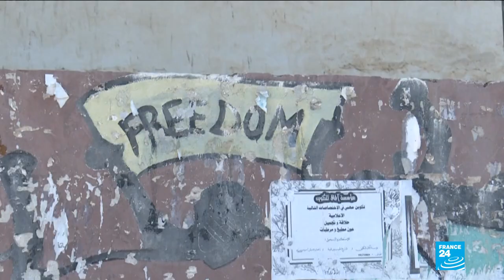Tunisie : que reste-il de la révolution de jasmin 10 ans après l'immolation de Mohamed Bouazizi ?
Le 17 décembre 2010, c'est le geste de ce marchand de fruits (Mohamed Bouazizi) qui provoqua des contestations populaires en Tunisie et la chute du président Ben Ali. Une vague de contestations qui dépassa très largement les frontières tunisiennes. Que reste-il de cette révolution une décennie plus tard ?